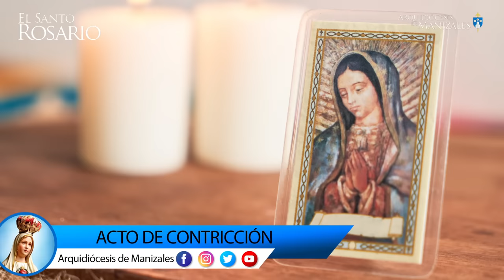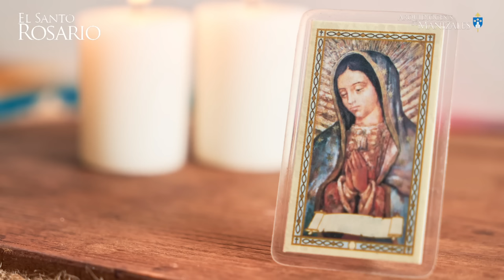Santo Rosario de hoy Viernes 16 agosto 2024 I Arquidiócesis de Manizales I Misterios Dolorosos.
✅ Misterios Dolorosos (viernes y viernes)
1. La Oración de Nuestro Señor en el Huerto de Getsemaní.
2. La Flagelación del Señor.
3. La Coronación de espinas.
4. El Camino del Monte Calvario cargando la Cruz.
5. La Crucifixión y Muerte de Nuestro Señor.